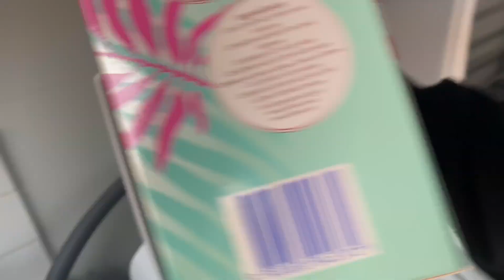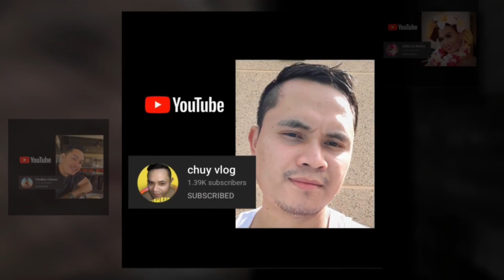DECLUTTERING MESSY ROOM I LOCKDOWN EDITION